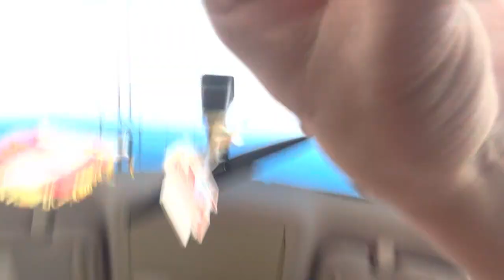No pude encender el carro que me prestaron😭